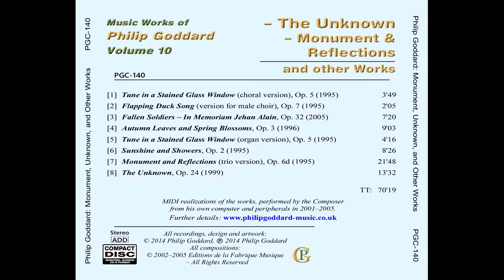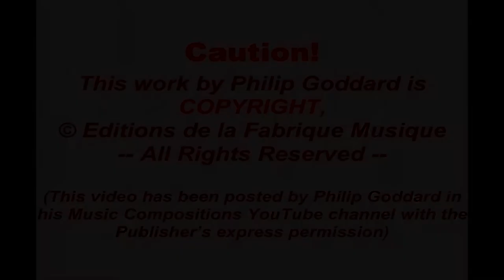Philip Goddard: Fallen Soldiers (for organ and three trumpets)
'Fallen Soldiers' is actually an adaptation of the 8th (penultimate) movement of the Composer's large organ work 'The Great Wilderness', which is entitled 'Summit Contemplation (On the Loss of a Fellow Climber)'.

There came a time when the Composer was feeling particular concern for and empathy with all the troops who were being sent out to fight against threatening tyrannical regimes in other countries and in many cases whose lives were being lost for causes that were based on scanty understanding of the real issues involved - and he thought of the early 20th century French composer Jehan Alain, known particularly for his striking and beautiful organ music, which shares some elements this composer's own works. He got mown down on the battlefield in the Second World War in very touching circumstances, and now this composer felt moved to produce a short commemorative work for that one-time kindred spirit.

It was not specifically intended to express any particular emotion, but this music, full of an intense feeling of loss and loneliness, was what came out. It is not the Composer's grief or loneliness, but something deeper in human consciousness that found its way into the composition process.

The CD-quality download album is available from the Composer's Music Store,